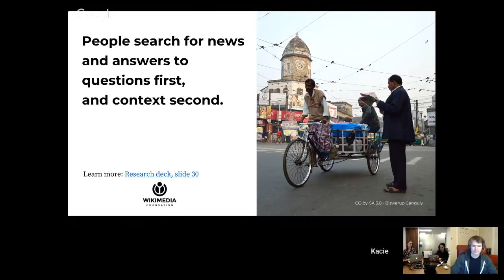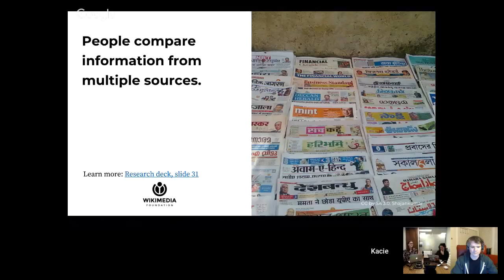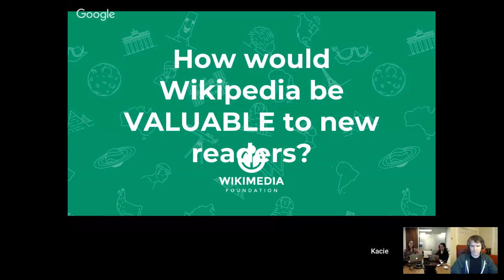Inspire New Readers workshop: How would Wikipedia be valuable to New Readers? (2 of 6)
In this video, Kacie Harold, grant program officer at the Wikimedia Foundation, goes through the New Readers research key findings, and shares some questions on how to think about awareness of Wikipedia.

From January 9 to February 8, 2018, we are hosting a crowdsourcing campaign to gather ideas about how to increase awareness of Wikipedia where you live. Have an idea?